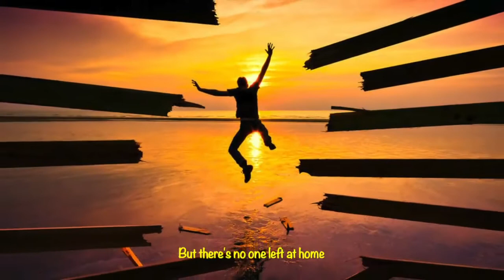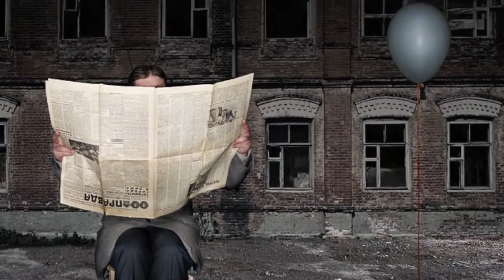"Uncle Albert" Paul McCartney & Wings (We're non monetized and a non profit site) Credits listed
N emoji's or hyper links, sorrythey will be delted.

Video: "Uncle Albert" Paul McCartney & Wings
(We're non monetized and a non profit site)
Channel impact
Not affected
Visibility
People you choose can see this video

☞ We are non profit. (Please give to a charity of your choice)
☞ We donot claim any rights to this song, music or lyrics or content unless other wise stated

Legislative history

12, 1998 (voice vote)

The DMCA is comprised of five titles and implements two treaties signed at the World Intellectual Property Organization (WIPO) Geneva conference in 1996. The five titles are as follows:

Title I: WIPO Copyright and Performances and Phonograms Treaties Implementation Act
Title III: Computer Maintenance Competition Assurance Act
Title IV: Miscellaneous Provisions
Title V: Vessel Hull Design Protection Act

Note:
This video was created / made by Eric Faw

Lyrics:

We're so sorry Uncle Albert
We're so sorry if we caused you any pain
But there's no one left at home
And I believe I'm gonna rain
We're so sorry but we haven't heard a thing all day
But if anything should happen we'll be sure to give a ring
But we haven't done a bloody thing all day
But the kettle's on the boil and we're so easily called away
Hand across the water (water)
Heads across the sky
Admiral Halsey notified me
He had to have a berth or he couldn't get to sea
I had another look and I had a cup of tea and butter pie
(The butter wouldn't melt so I put it in the pie)
Live a little be a gypsy, get around (get around)
Get your feet up off the ground
Live a little, get around

Songwriters: Linda McCartney / Paul McCartney